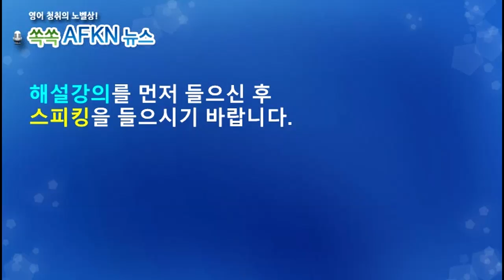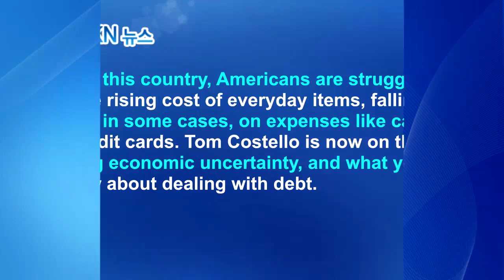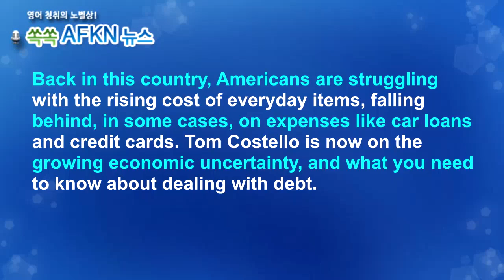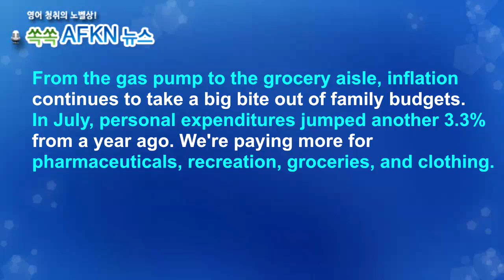[영어뉴스청취] 미국인들 신용카드 빚에 허덕여_스피킹강의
휘발유에서 식료품에 이르기 까지 가격 상승으로 인해
미국인 가계 예산이 잠식당하고 있습니다. 의약품,
레크리에이션, 식료품, 의료와 같은 일상 용품의
가격상승으로 미국인들이 고통받고 있습니다.
일부는 자동차 할부금 및 신용카드 대금을 연체하고

★★★이벤트★★★
1. 구독자 수가 지금의 약 두배인 8천명 도달 시
2. 또는 해설강의 월 평균 조회수 1000회 도달 시